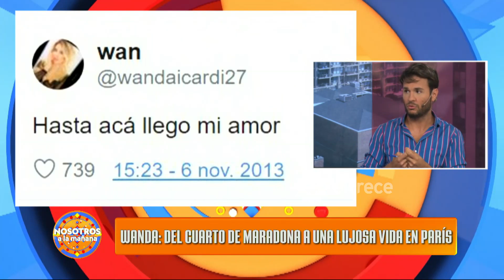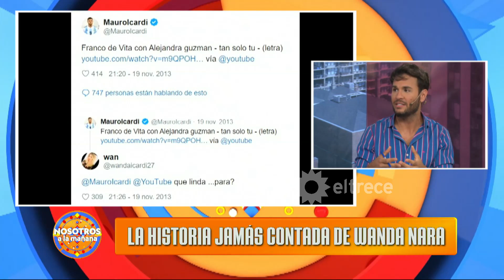Wanda Nara ya tiene candidatas para interpretar su papel en la serie sobre su vida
Momento emitido el martes 16 de junio de 2020 en Nosotros a la mañana.